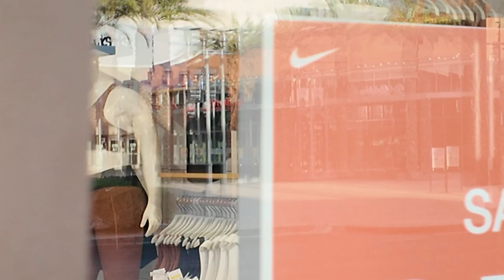Is Las Vegas about to COLLAPSE?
Las Vegas Economy: Gas Prices, Job Market Shifts, and Market Manipulation

In this episode, we explore downtown Summerlin and discuss current economic challenges. Observations indicate a decline in coffee shop traffic, adjustments in restaurant menus since COVID, and concerns over gas quality. The episode delves into market manipulation, difficulties with trading accounts, and reflections on Bitcoin's viability. Emphasis is placed on viable future job markets such as trades, law, medicine, and stock trading. Lastly, it touches on recent market fluctuations, corporate strategies, mortgage refinance demands, and opinions on interest rates and inflation. Viewer engagement through comments is encouraged.

00:00 Introduction and Morning Routine
00:10 Observations on the Economy
00:50 Changes in Coffee Shops and Restaurants
02:01 Market Manipulation and Trading Issues
03:07 Job Market Insights
04:25 Local Culture in Summerlin
05:07 Daily News and Market Updates
06:50 Concluding Thoughts and Viewer Engagement

XMR Address:
45QvQCuctod925UvmTRHTkWTzrvM4c4EQQvouJAVgoHvdqR7ppDDX3zS5yJMroGFE3A2trfrGPySwLKTXXKEaZio34z5mzB

OR FEEL FREE TO BUY SOME MERCH!